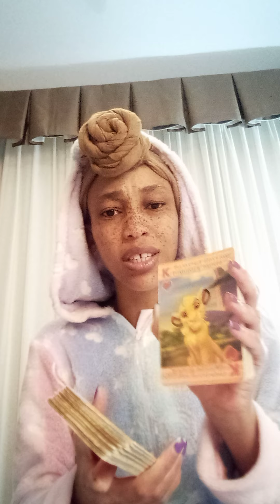Gemini ♊ Confusion, gangstalking & addiction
TheeEmpressLives ✨